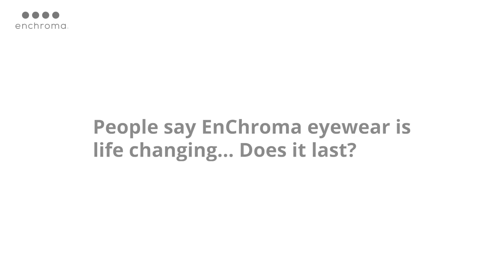1 Year Later with EnChroma Color Blind Glasses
1 year ago, these 3 dads received EnChroma eyewear for color blindness and were able to see true color for the first time. What is their perspective after wearing them for a year? We reached out to some dads to find out.

We are EnChroma and we create eyewear for color blindness. Invented by a Ph.D. glass scientist and UC Berkeley mathematician, our glasses combine the latest in color perception neuroscience and lens innovation to improve the lives of people with color blindness around the world.

Check out our modern collections in an array of styles that are all Rx customizable to provide the gift of color for all